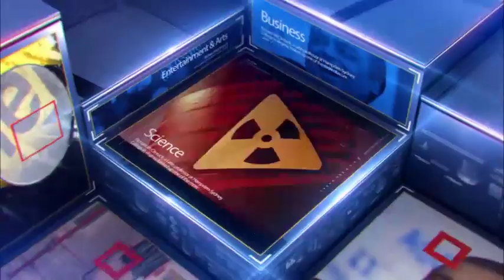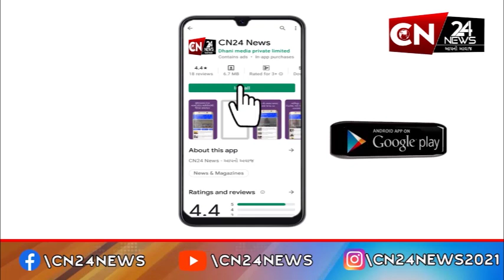આંતરરાષ્ટ્રીય : ઇઝરાયલના હુમલામાં ગાઝાનું 900 વર્ષ જૂનું ચર્ચ ધ્વસ્ત